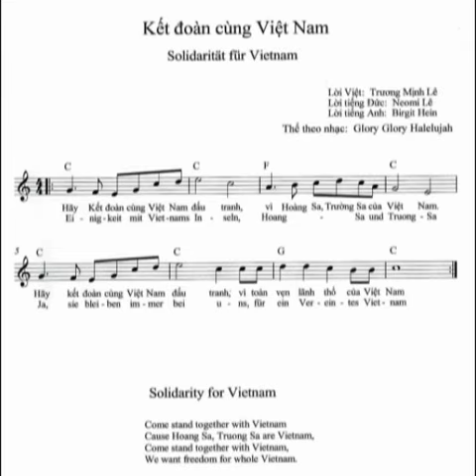Kết đoàn cùng Việt Nam - Solidarität mit Vietnam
Kết đoàn cùng Việt Nam - Solidarity for Vietnam

Lời Việt: Trương Mịnh Lê
Lời tiếng Đức: Neomi Lê
Lời tiếng Anh: Birgit Hein
Thể theo nhạc: Glory Glory Halelujah

Hãy Kết đoàn cùng Việt Nam đấu tranh,
vì Hoàng Sa, Trường Sa của Việt Nam,
vì toàn vẹ̀n lãnh thồ của Việt Nam !

Deutscher Text :

Einigkeit mit Vietnams Inseln,
Hoang Sa und Truong Sa .
Ja, sie bleiben immer bei uns ,
für ein vereinigtes Vietnam !

Lyrics in English :

Come stand together with Vietnam
Cause Hoang Sa, Truong Sa are Vietnam,
We want freedom for whole Vietnam.

Mit Freunden aufgenommen aus Solidarität zu Vietnam und seinen Inseln .
Bai hat Hoang Sa Truong Sa Viet Nam .Text English :